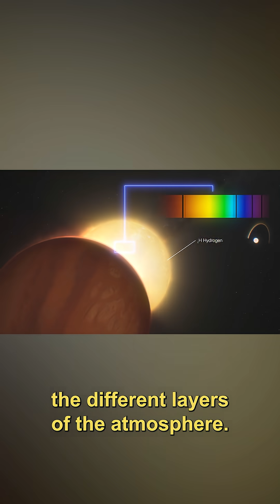How space telescopes REALLY work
Follow us ⬇︎⬇︎